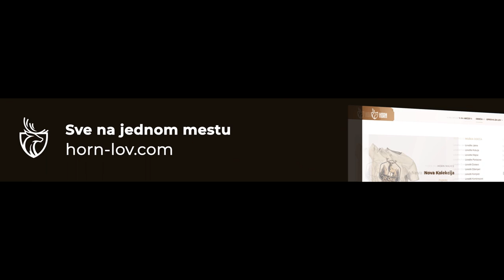E143 Lov srndaća na parenju - Clausen vabilicama/ Roebuck hunt in the rut - Clausen gamecalls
Lov srndaca na parenju, lovili smo u dobro poznatom lovackom udruzenju sa jos poznatijim ljudima, iako smo novi u ovom nacinu lova uspeli smo da prevarimo jednog lepotana sa novim vabilicama kompanije Clausen.
Uživajte.

Do sledećeg utorka u 19:00, Dobar pogled!